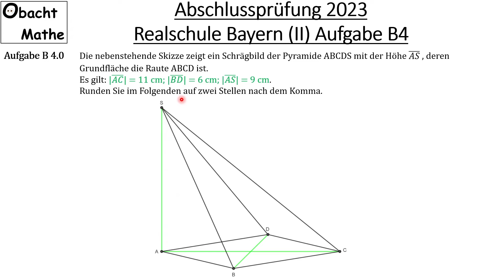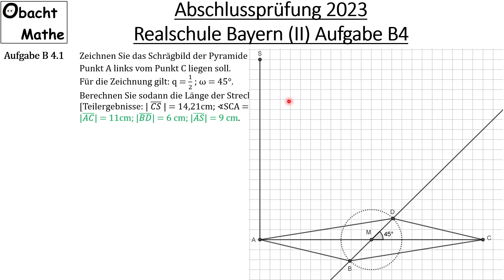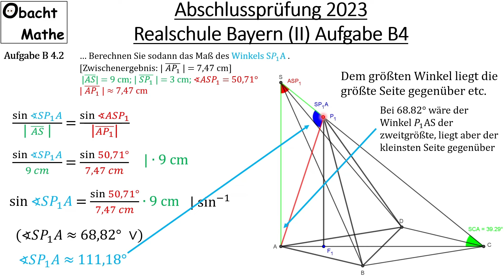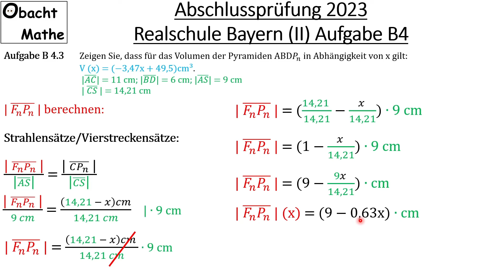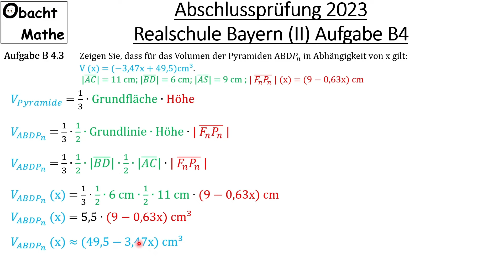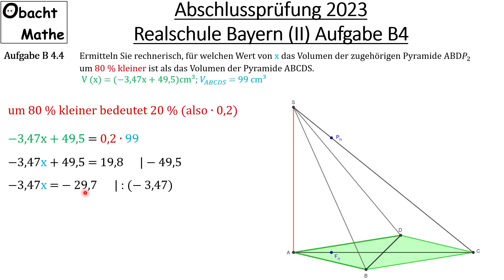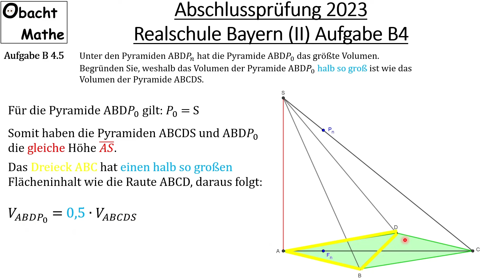Abschlussprüfung Mathe 2023 Realschule Bayern (Gruppe 2/3) | Aufgabe B4 vorgerechnet | ObachtMathe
In diesem Video rechne ich von der Abschlussprüfung Mathematik 2023 für Realschule in Bayern der Gruppe 2/3 die Aufgabe B4 ausführlich vor.

Vielen Dank!

___Playlists_nach_Klassen_geordnet_________